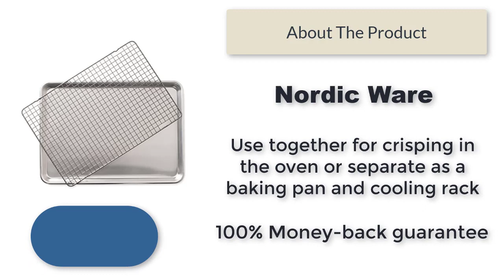Top 5 Best Aluminum Baker's | Hygiene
scholarship, or research, is not an infringement of copyright." This video and our youtube channel, in general,
may contain certain copyrighted works that were not specifically
authorized to be used by the copyrighted holder(s),